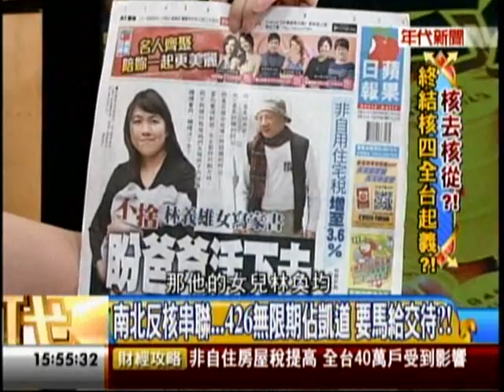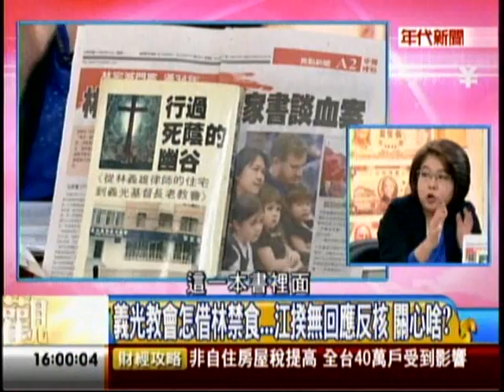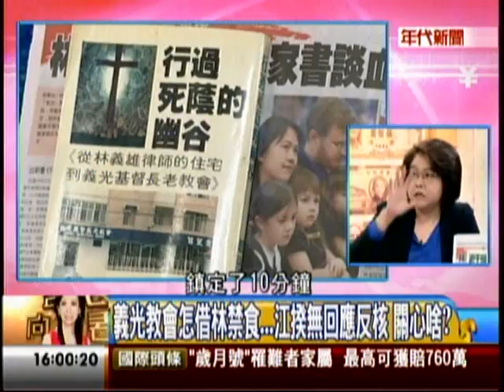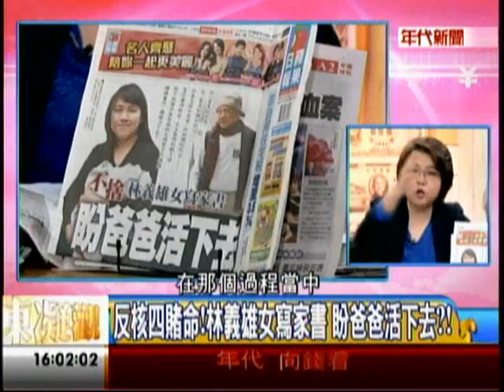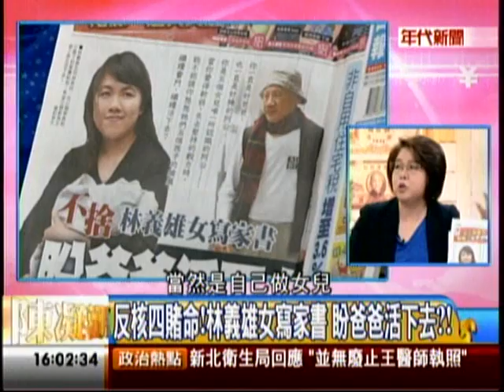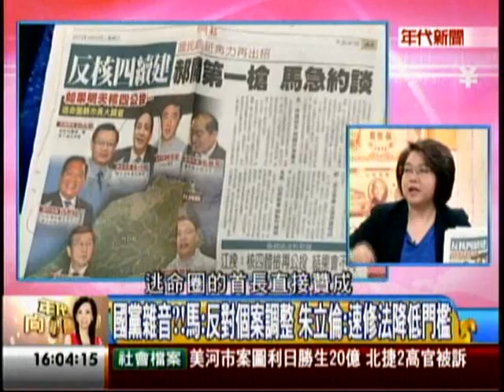年代向錢看04242014 1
年代向錢看   年代新聞陳凝觀主持財經時事綜合談話節目